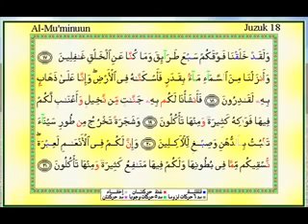Surah Al Muminoon Verse 1-18